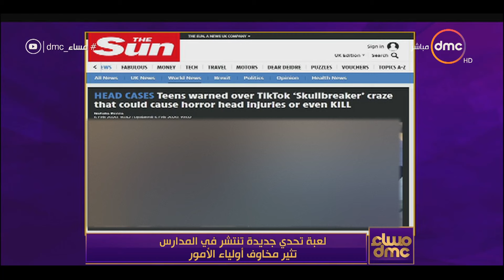مساء dmc - لعبة تحدي جديدة تنتشر في المدارس تثير مخاوف أولياء الأمور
"برنامج مسائي يقدمه الإعلامي رامي رضوان والإعلامية إيمان الحصري، يتناول الأحداث الجارية على مدار اليوم ويناقش أهم الموضوعات على الساحة المحلية والدولية في مختلف المجالات, يذاع يوميًا الساعة 10:00 مساءً ماعدا الأثنين والثلاثاء الساعة 9:00 مساءً على dmc

لمتابعة جميع حلقات برنامج مساء dmc:"